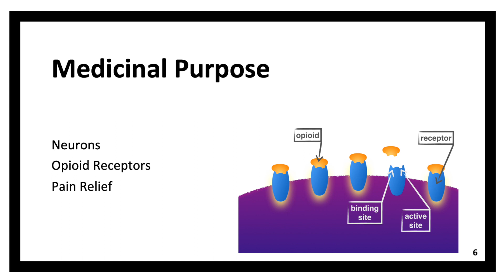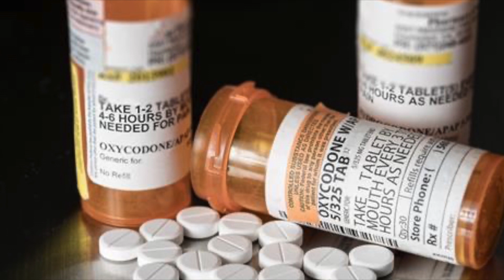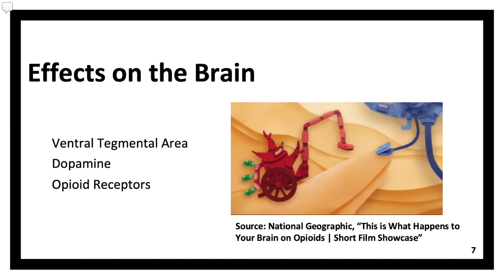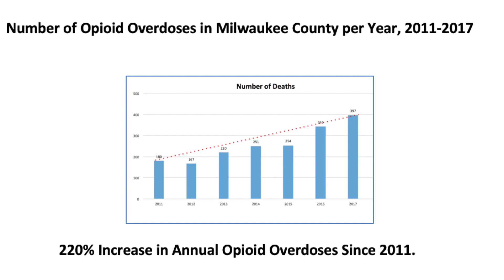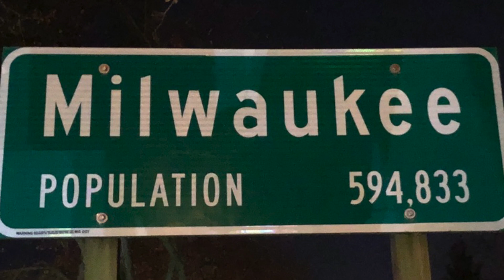The Faceless Killer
High schooler Neil Dogra began a transformative journey in 2018 when he founded the Opioid Epidemic Awareness Campaign, an effort aimed at educating and empowering students like himself about the dangers of opioid abuse. By fusing his passion for live theater and cellular biology learned at school, published STEM researcher, Neil tackles one of the major issues of our time. Working with youth like himself through peer advocacy, Neil proves that you are never too young to make a difference.

Selected to screen at 2020 American Public Health Association Film Festival, best documentary sixth annual University School of Milwaukee Student Film Festival, and is being used by The Oak Creek Health Department, Oak Creek Fire Department and Oak Creek Police Department are part of an Opioid Response Team